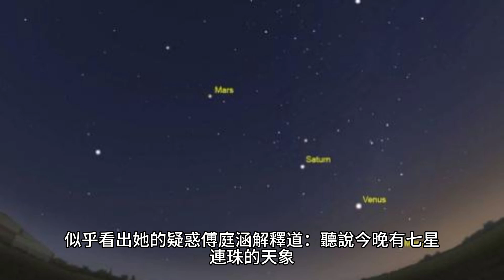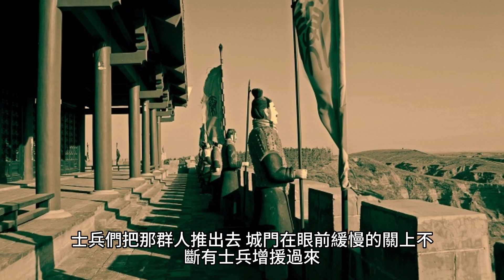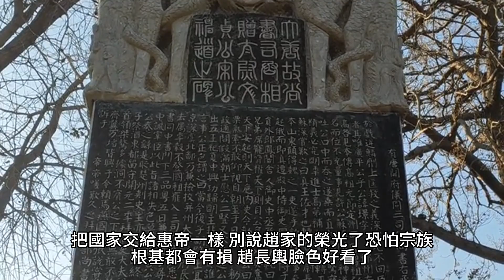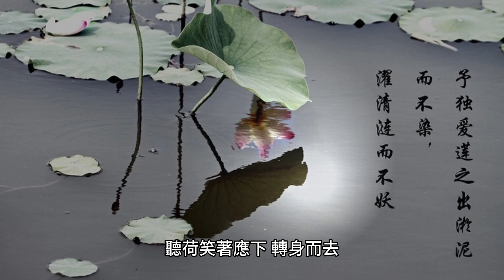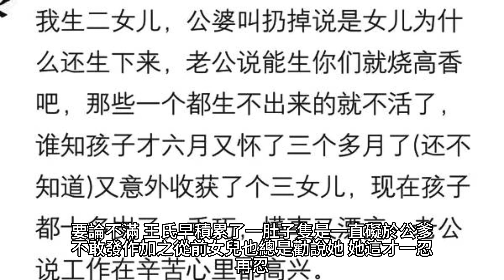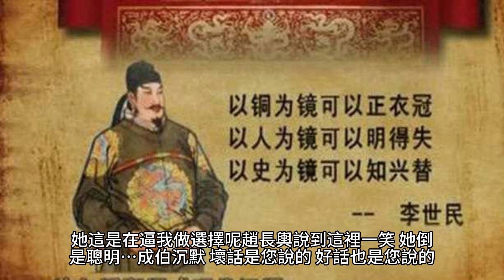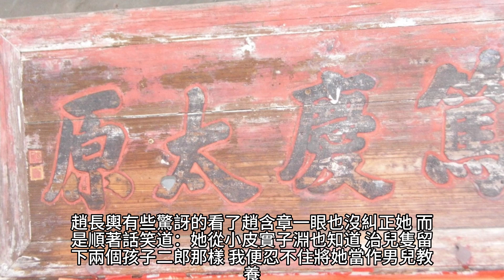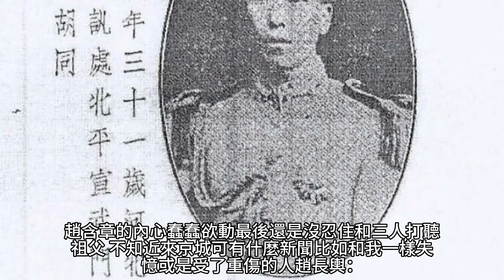{魏晉幹飯人}1~9章 有聲字幕小說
魏晉幹飯人
作者：郁雨竹